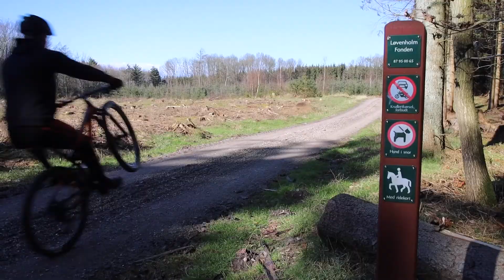"The World Is Our Playground 2020" Film Trailer